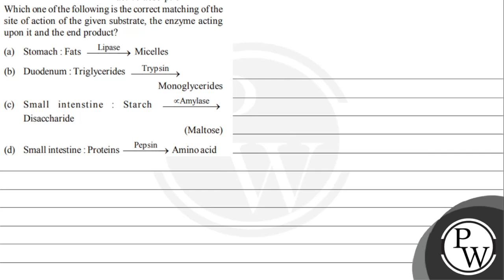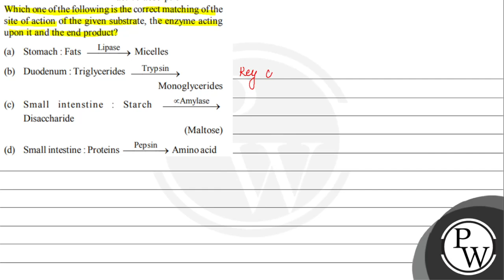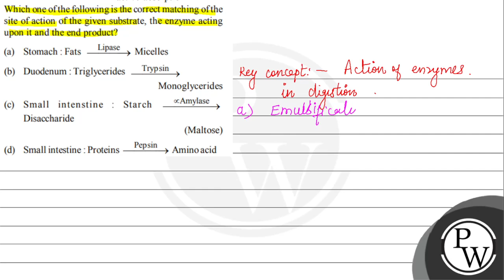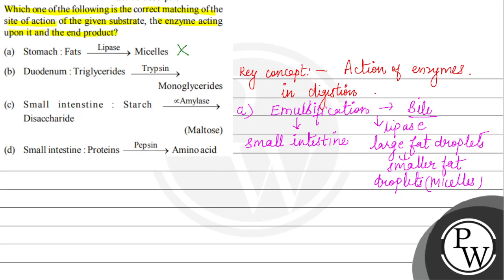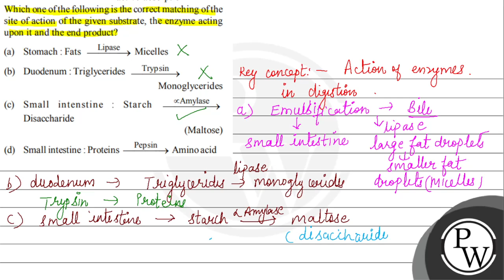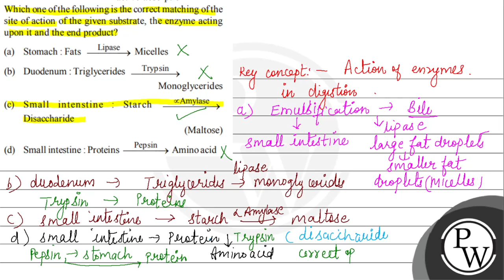Which one of the following is the correct matching of the site of action of the given substrate,...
Which one of the following is the correct matching of the site of action of the given substrate, the enzyme acting upon it and the end product?
(A) Stomach: Fats
Lipase
Micelles
(B) Duodenum : Triglycerides \( \frac{\text { Trypsin }}{\longrightarrow} \)
(M altose)
(D) Small intestine: Proteins
Pepsin
A mino acid